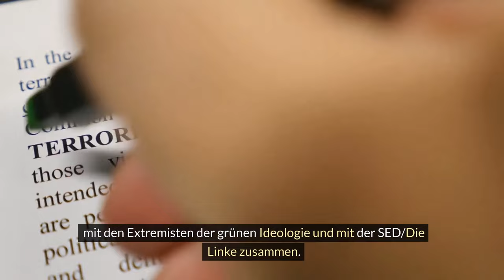Hans-Georg Maaßen erklärt mit einem offenen Brief seinen Austritt aus der CDU und benennt Gründe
Hans-Georg Maaßen, der Vorsitzende der Werte-Union, erklärt mit einem offenen Brief an den Vorsitzenden Friedrich Merz seinen Austritt aus der CDU und benennt seine Gründe. Es ist eine bittere Abrechnung mit der Entwicklung der Partei in den letzten 2 Jahrzehnten, während der sie auf Betreiben von Angela Merkel ihre einstigen Werte, Ideale und Ziele verraten hat.